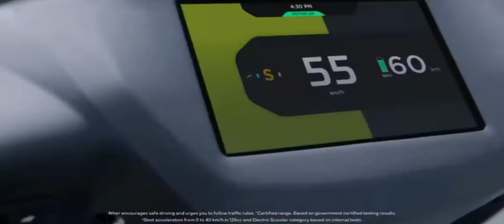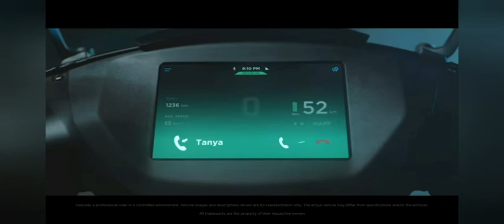Ather 450x Official Trailer.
Break through with the Ather 450X || Ather Official Trailer.